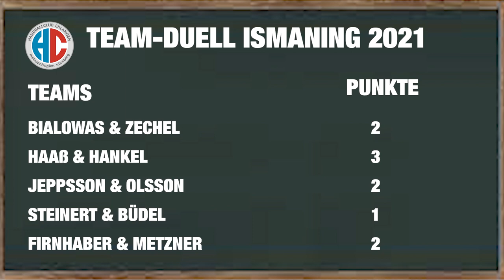𝐙𝐈𝐌𝐌𝐄𝐑-𝐃𝐔𝐄𝐋𝐋 𝐈𝐒𝐌𝐀𝐍𝐈𝐍𝐆 𝟐𝟎𝟐𝟏 𝐏𝐀𝐑𝐓 𝐈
🔵🔴 HCE-Zimmer-Duell 2021: Unsere 5 Pärchen versuchen in den kommenden drei Teilen so viele Punkte wie möglich zu sammeln. Wer am Ende gewinnt, erfahrt ihr in Teil III.😏